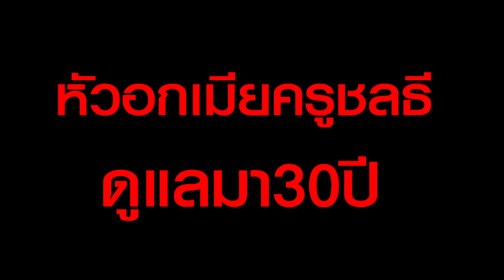ถามสุดซอย Weekend ครูปุ้ม สุดช้ำ ถูกครูชลธีฟ้องหย่า ไล่ออกจากบ้าน!! l EP7 (1/4) l 24 ต.ค. 63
ถามสุดซอย Weekend ( 24 ต.ค. 63 )

ครูปุ้ม สุดช้ำ ถูกครูชลธีฟ้องหย่า ไล่ออกจากบ้าน ทั้งที่ดูแลมา 30 ปี

ต้นซอย กลางซอย เราไม่ถาม
แต่ที่นี่ เราจะ